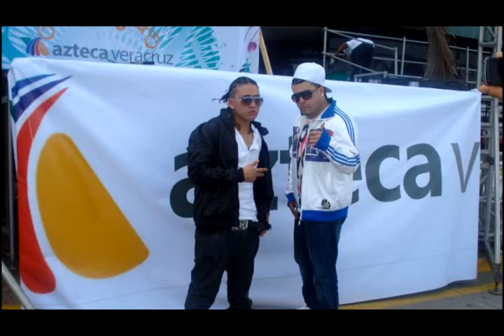Me Duele - Broke & Jeter (Bachata) by Dj Style 2013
Mi gente lo nuevo de Broke & Jeter producido por su servidor Dj Style.

MrGrillo DjStyle
MultiMusic Records ©®2013